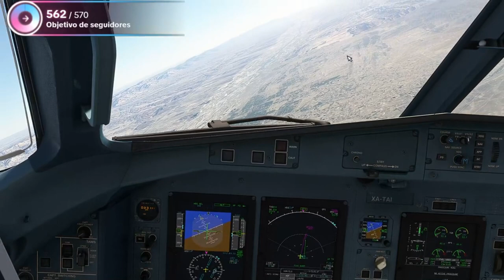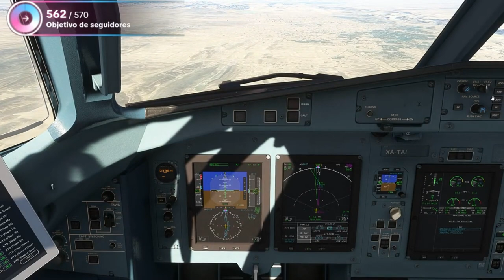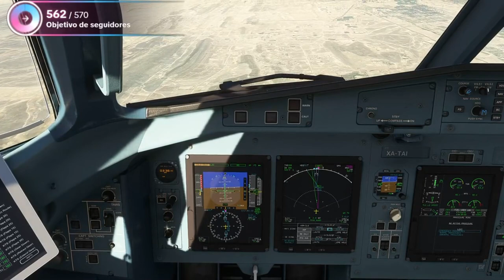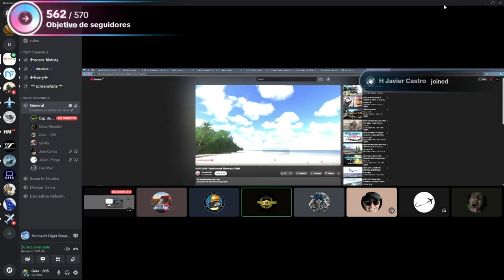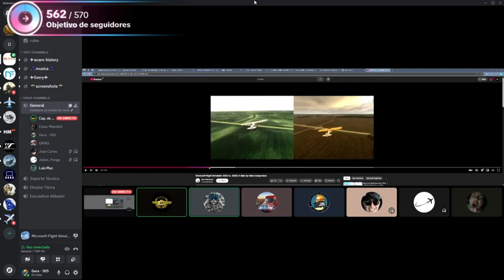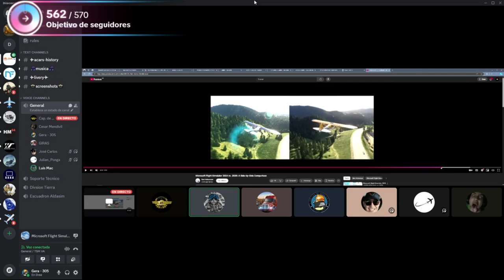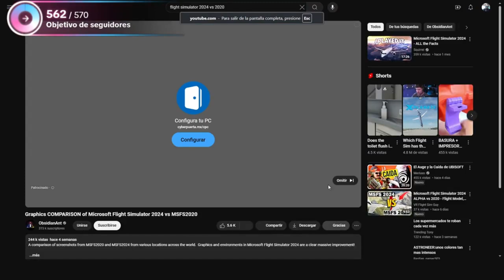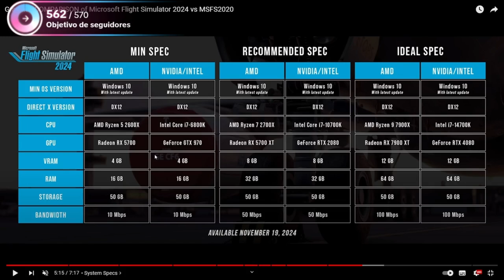Platica sobre el próximo MSFS2024